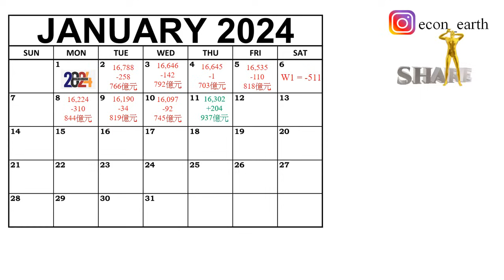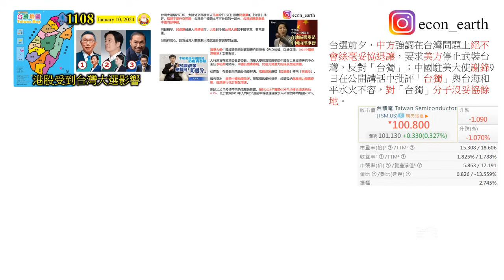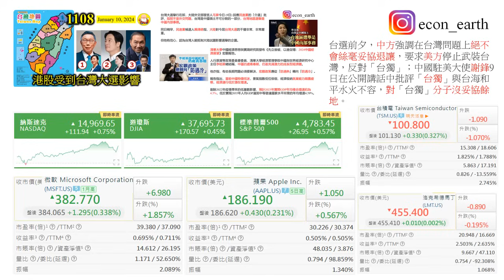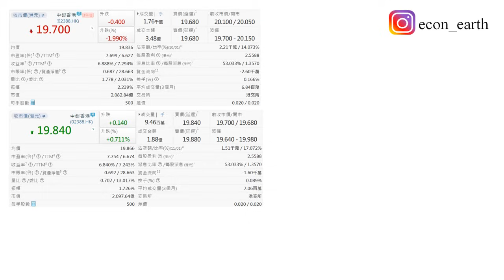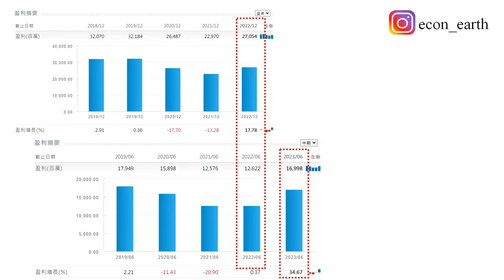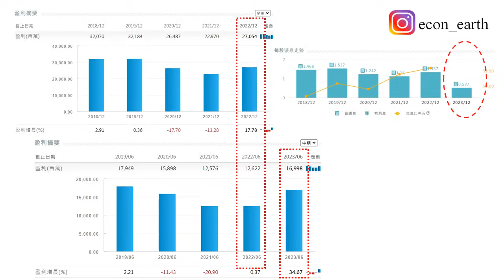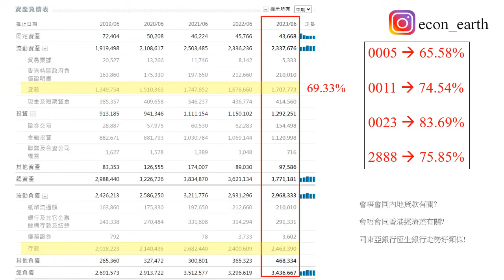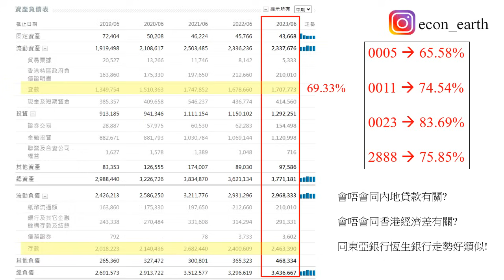中銀香港股價創三年新低 [第1109集] 恒生、東亞股價不斷創新低，卻忽略了中銀香港，其股價亦都創出三年新低，跌的原因不明。但很有機會和內地貸款及香港經濟轉差有關，又是一隻實力股倒下了，慘情！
本片內容

恒生、東亞股價不斷創新低，卻忽略了中銀香港，其股價亦都創出三年新低，跌的原因不明。但很有機會和內地貸款及香港經濟轉差有關，又是一隻實力股倒下了，慘情！